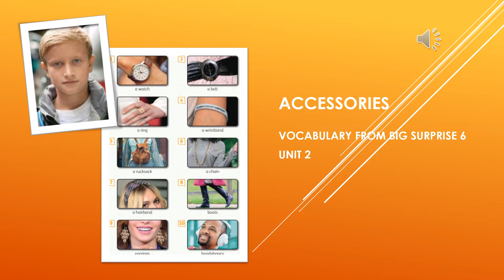ACCESSORIES. Big Surprise 6, OUP